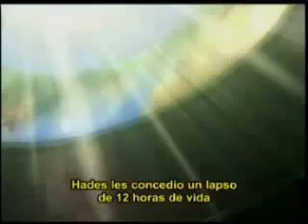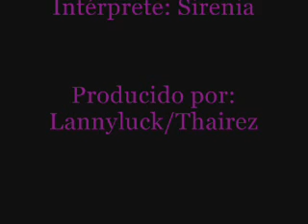Pandora Heinstein - Oscura Realidad (Sirenia)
Tributo a la sierva del dios Hades, retratando su oscura realidad.

Animación: Saint Seiya
Banda: Sirenia
Canción: Oscura Realidad

Video producido por mí, sin fines comerciales, apenas una diversión de fan.